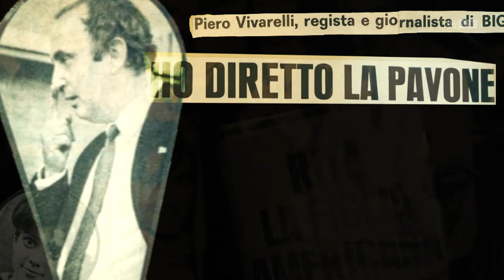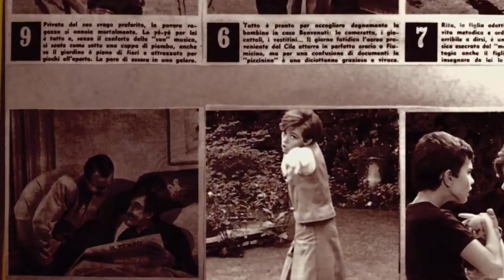Sky Arte presenta PIERO VIVARELLI: LIFE AS A B-MOVIE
Dopo il successo alla Mostra del Cinema di Venezia dello scorso anno e dopo essersi aggiudicato il Nastro D’Argento 2020 come miglior documentario sul cinema, arriva in prima visione tv su Sky Arte lunedì 7 settembre alle 22.10 il film documentario diretto da Fabrizio Laurenti e Niccolò Vivarelli, Piero Vivarelli: Life As a B-Movie:, dedicato a una delle personalità e delle storie più avventurose del cinema italiano.

Piero Vivarelli (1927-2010) è stato un pioniere: regista di B-movies italiani di tutti i generi, paroliere di successi musicali, tra cui 24.000 baci di Adriano Celentano, e sceneggiatore dello spaghetti-western “Django”, amato da Quentin Tarantino. Spaziando da “Urlatori alla sbarra”, film musicale con Celentano, Chet Baker e Mina sul mondo giovanile che comincia a muoversi a ritmo di rock, a film di attualità politica come “Oggi a Berlino”, a “Django” che anticipa uno stile di spaghetti-western destinato a far scuola, Vivarelli cavalca l’onda del nuovo. Dà corpo ai fumetti con Satanik e Mister X e mette in scena la rivoluzione sessuale con “Il dio serpente”.

Attraverso una narrazione creativa, il documentario esplora in profondità un territorio trascurato della cultura pop italiana e mondiale e, al contempo, scava in una vita che è essa stessa un film di genere, un film ‘alla Vivarelli’: esagerato, ironico, sensuale, pieno di vitalità, musica, e tanta azione.

Un genio musicale, un autore e un giornalista di fiuto, un regista dalla visione personalissima. E la vita avventurosa come un B-Movie: dall'essere stato giovanissimo appartenente alla Decima MAS nel fascismo a maturo possessore della tessera del Partito Comunista Cubano firmata da Castro (unico non cubano insieme al Che). Un intellettuale e un uomo di mondo, con una tracimante vitalità.

Life As a B-Movie racconta attraverso magnifici materiali filmici, testimonianze di collaboratori, amici, ammiratori (a formare un cast multiforme e stellare, da Tarantino a Kusturica, da Franco Nero a Pupi Avati, da Salvatores a Enrico Vanzina) la storia di Piero, e di un cinema italiano alternativo e popolare, e per sempre avventuroso.

PIERO VIVARELLI: LIFE AS A B-MOVIE è una produzione Tea Time Film, Wildside in associazione con Istituto Luce-Cinecittà. Scritto e diretto da Fabrizio Laurenti e Niccolò Vivarelli, è in onda lunedì 7 settembre alle 22.10 su Sky Arte, disponibile on demand su Sky e in streaming su NOW TV